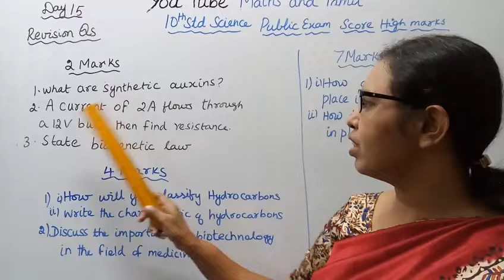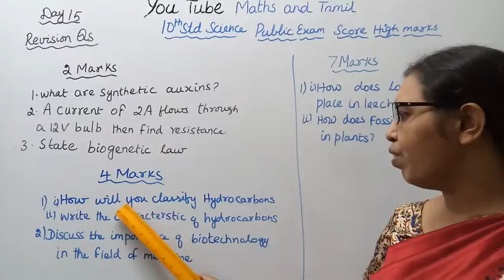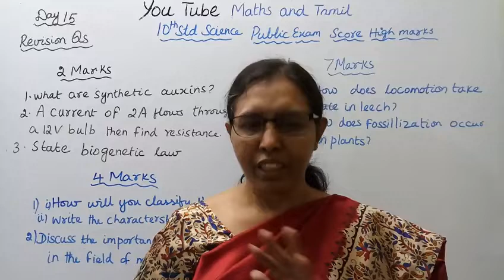T.N.Samacheer 10th std Science Public Exam Important 2, 4 & 7 Marks Revision Questions Day -15.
Dear Students,
This video Tells about that 10th std Science
Public Exam
 Score high marks
 Important 2, 4 & 7 marks Revision Questions
This channel helps you to get 100 marks in Science.